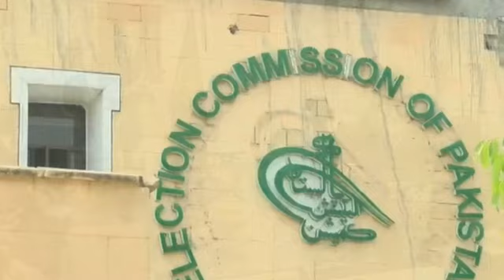Saddaqat Abbasi Next For Planted Interview Against IMran Khan PTI | Arif Alvi Reply To Imran Khan